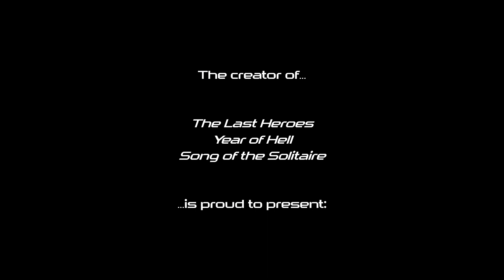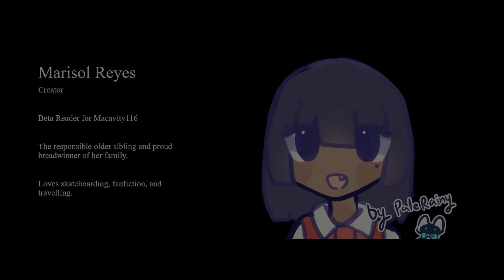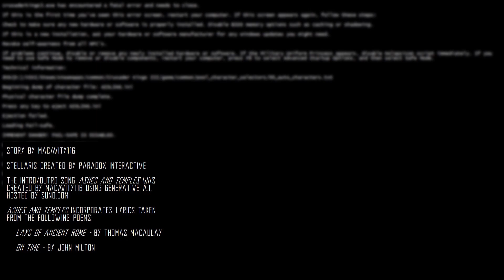The Broken Gates: Episode 17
Team Marisol arrives in Germany, along with a very unwelcome Creation who might be friend or foe.

THE BROKEN GATES - by Macavity116,
Synopsis: In this highly experimental Metafiction story, several characters from fanfictions based on PDX games infiltrate the real world on a mission to hunt down and kill the author responsible for their troubles.

This is a work of fanfiction based on the videogame Stellaris.

The song "Ashes and Temples" was created by Macavity116 using generative AI at Suno.com, and includes excerpts of poetry written by Thomas Babington Macaulay and John Milton ("The Lays of Ancient Rome" and "On Time" respectively)